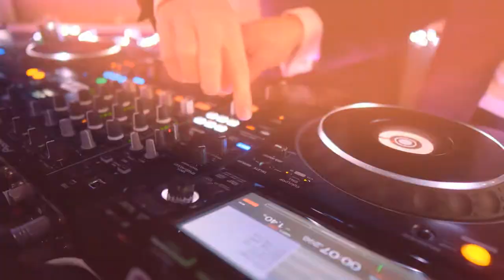ATM-Chiptuning Party 2019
We can look back on a very successful 2019. Although challenging, we made some great strides and we had a lot of fun last year. All of this would not have been possible without our great partners in business. A big shout-out to:⁣
And of course, we wanted to take this opportunity to thank you as well. Without you, our loyal clients, we would not have been able to achieve the things we have achieved last year. Our hope is that in 2020 we can continue on the same path.⁣
We have some ambitious plans for 2020 and we hope to celebrate with you at our 2020 party!  🥂🎊⁣
⁣🤔 Would you like to see what we can do for you?⁣⁣⁣